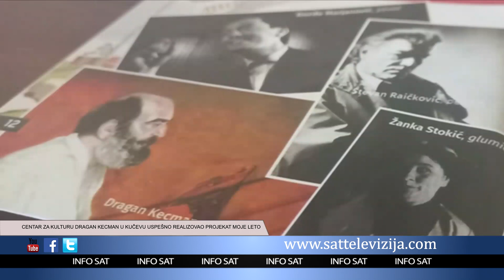CENTAR ZA KULTURU DRAGAN KECMAN U KUČEVU USPEŠNO REALIZOVAO PROJEKAT MOJE LETO